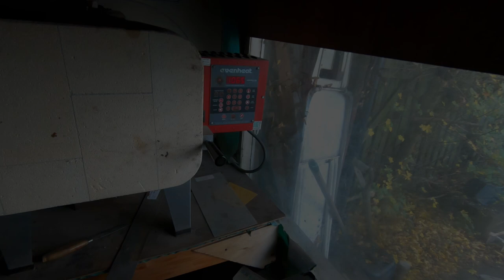Quenching SF100 Stainless steel using Arbor press for speed and flatness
I used to use a pair of squeeze clamps to hold the Quench plates closed but the arbor press is quicker and applies a bit more pressure.
The results are a very flat blade and a speeded up procedure with less fuss.
I doubt whether a bigger press would give any better results but it would be nice to have:)